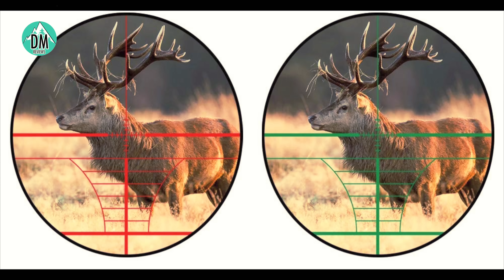Linterna Para Caceria Nocturna! - REVIEW!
Subscribete Aqui!

Link de Productos

La mira es recomendada para armas de fuego ya que son algo fragiles para aire comprimido.

Comenten para un chance de un saludo!

No se te olvide dejarme un like y compartir este video!